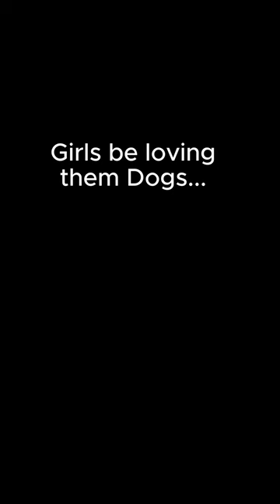Girls always go for the dogs...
Girls on dates,  St Patrick's day at the bar

If you're a true dog lover and crave a loyal, intelligent, and exhilarating companion, then you're in for a treat! Get ready to embark on a journey into the world of Working-Line German Shepherds, where the joy of canine companionship meets unmatched versatility.

🌟 What makes these dogs so special?
Working-Line German Shepherds are more than just pets; they're incredible partners in adventure, guardians of your home, and the embodiment of loyalty. In this captivating video, we'll explore the many reasons why owning a Working-Line German Shepherd is an experience like no other.

🐕 Unparalleled Intelligence:
These dogs are renowned for their sharp minds. Witness their ability to learn and adapt to complex tasks with ease. From obedience training to advanced agility challenges, they excel in whatever you throw their way.

🏃‍♂️ Dynamic Work Ethic:
As their name suggests, Working-Line German Shepherds have an innate desire to work alongside their human companions. Whether it's herding, search and rescue, police work, or even just a game of fetch, their enthusiasm is contagious!

🤗 Unwavering Loyalty:
Prepare to be amazed by the bond you'll share with your Working-Line German Shepherd. Their loyalty knows no bounds. They're not just part of your family; they're your devoted protectors and constant companions.

🏞️ Adventure Awaits:
Explore the great outdoors like never before with a dog that's always up for an adventure. Hiking, camping, or simply a day at the park – their boundless energy and love for exploration will keep you smiling.

👪 Perfect Family Members:
These incredible dogs are fantastic with families, especially when raised alongside children. They become gentle, watchful guardians for your loved ones, making them feel safe and cherished.

🐾 Are you ready to welcome the joy and excitement of a Working-Line German Shepherd into your life? This video will leave you inspired and eager to experience the remarkable journey of companionship and camaraderie that awaits.

Join us in celebrating the incredible world of Working-Line German Shepherds.

We use and recommend Ray Allen Manufacturing, Tactipup, Herm Sprenger and Alpine Outfitters canine gear.